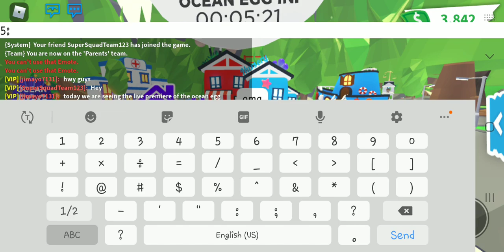Ocean Egg (Live)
Hey Guys! OCEAN EGGS ARE OUT!